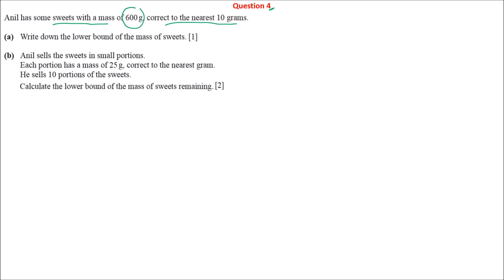Grade 11 maths: Lower bound and upper bound [part 2: worksheet C] - video 2